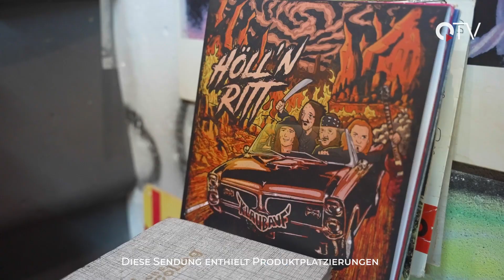Klaubauf im QTV-Bandportrait | QUFSTEIN.TV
Klaubauf aus dem Zillertal stehen seit über 10 Jahren für authentischen Mundart-Rock. Selbst nennen sie ihren Stil "Ruach'n'Roll".